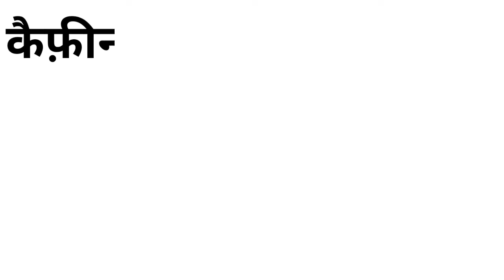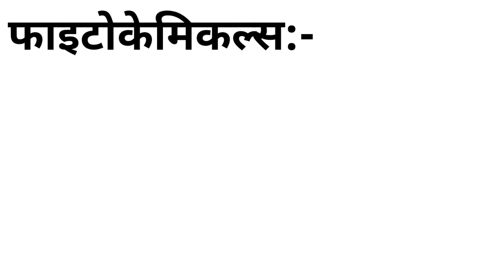चाय में क्या पाया जाता है?,चाय की लत कैसे लगती है?ज्यादा चाय पीने से क्या होता है?Tea side Effects,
इस वीडियो में हम जानेंगे की चाय पीने से शरीर पर क्या असर होता है, और चाय में कौनसा तत्व पाया जाता है।
साथ ही हम चाय में पाए जाने वाले अलग अलग प्रकार के केमिकल के बारे में भी जानेंगे।

इस वीडियो में बताई गई बातें गूगल और विकिपीडिया  पर उपलब्ध जानकारी पर आधारित है, किसी विशेष परिस्थिति में डॉक्टर और एक्सपर्ट की सलाह जरूर लें।

Pixabay.com
Pexels.com